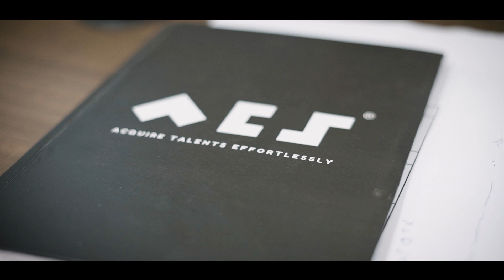Live shoot corporate video for a IT services company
This fun corporate video is created for ACS , Jaipur by Video Factory.